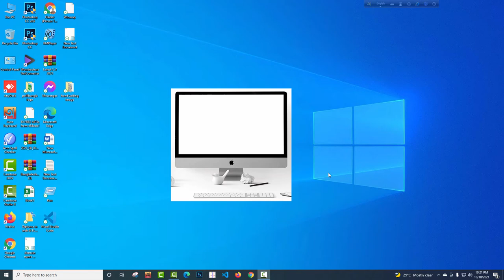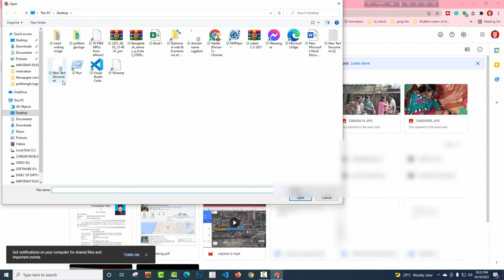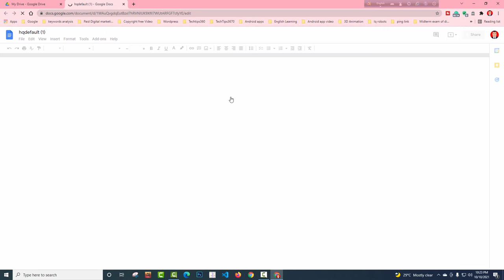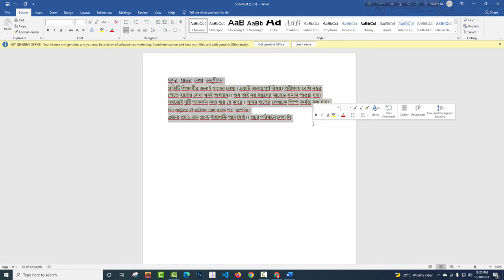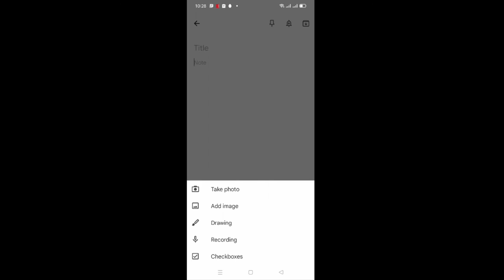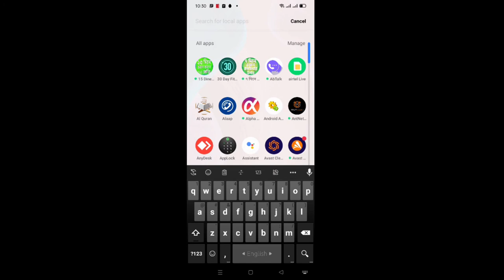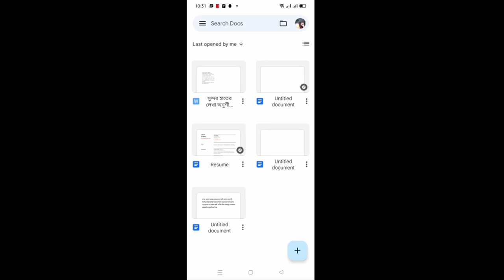Image text of Bangla to ms word । Convert Handwriting Image into Editable Word Document in Bangla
In this video you will learn how to convert Image text of Bangla to ms word.
Many people recommend me to make a video about Convert Handwriting Image into Editable Word Document in Bangla.
Image into text converter in Mobile & computer both of this but system is difference.
How to Convert Image to Word Document Bangla and also all of language.
Convert from image to Text Using Google Docs with desktop and laptop.
how to convert image to text using google docs and google keep nots in mobile. How to convert image to text in android phone as well as desktop
How to Convert Image to Word Document is so easy method.
Bangla image to MS word with android phone is now a popular method.